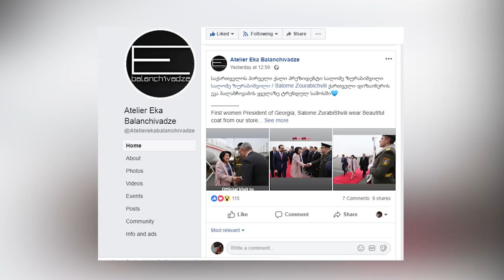ქართული შოუ-ბიზნესის ამბები 14.03